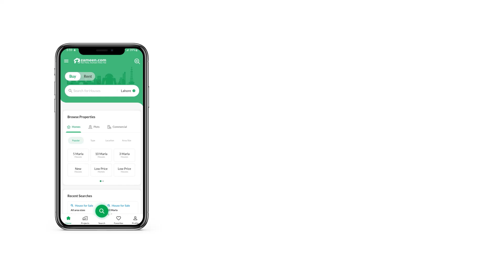1 KANAL HOUSE FOR SALE IN BAHRIA TOWN RAWALPINDI